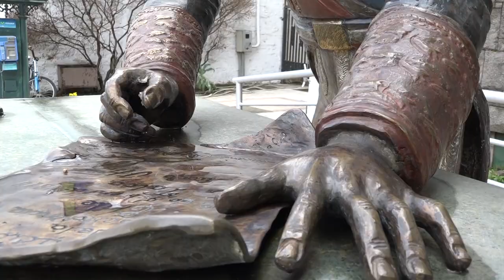RECUPERAN PLUMA DE O'HIGGINS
CARABINEROS LOGRÓ RECUPERAR LA PLUMA DE LA ESTATUA DE BERNARDO O´HIGGINS UBICADA FRENTE A LA MUNICIPALIDAD DE TALCA.